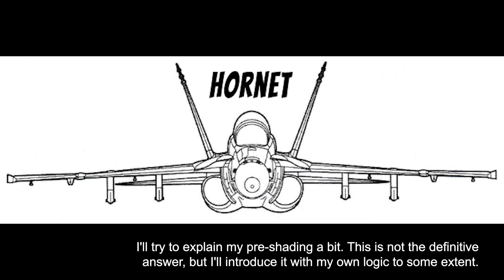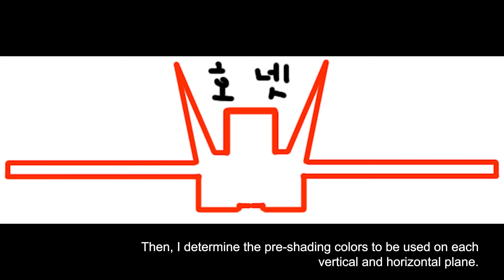1/48 KINETIC MODEL EF-18A Spanish Airforce episode.05 - My preshading!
쿠팡 파트너스 활동을 하고 있습니다 - "이 포스팅은 쿠팡 파트너스 활동의 일환으로, 이에 따른 일정액의 수수료를 제공받습니다."
pebeo 드로잉 껌 펜 (Korean customers only)
3peaks(삼봉)니퍼 (Korean customers only)
펜텔 워터브러쉬 (Korean customers only)
3M 2899 마스킹 테잎 (Korean customers only)
모식완조 유리사포 게이트피니쉬 엣지타입 MS054 (Korean customers only)

이번 영상에서는 저의 프리쉐이딩 방법에 대해 조금 설명을 더했습니다, 재미있게 봐주세요.!

In this video, I added a bit more explanation about my pre-shading method. Enjoy watching!

구독/좋아요/댓글/공유 꼭 부탁드립니다, 영상 제작에 큰 힘이 됩니다.